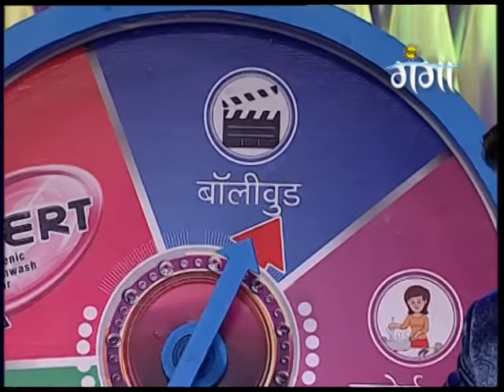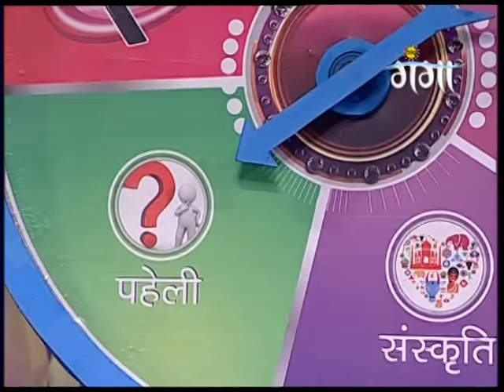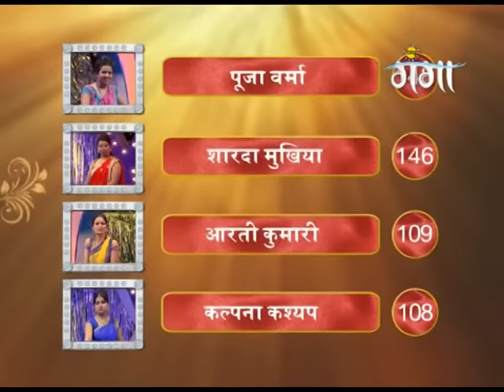Big Memsaab Season 7 - Ep - 50 - Full Episode - Zee Ganga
Big Memsaab S7 | Ep 50 | 19th August